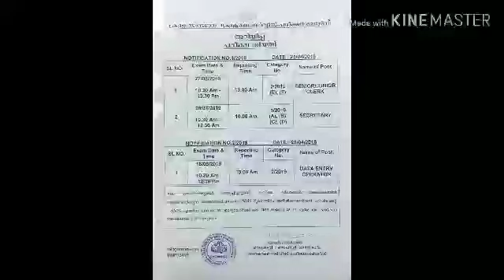20 July 2019